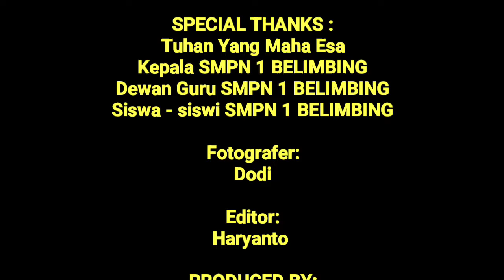Berkarya Bersama IPS. Mentor: SUHARNI, S.Pd. SMPN 1 BELIMBING Tahun 2022